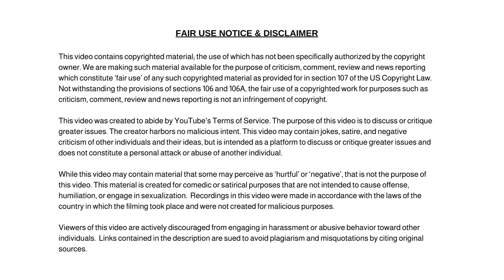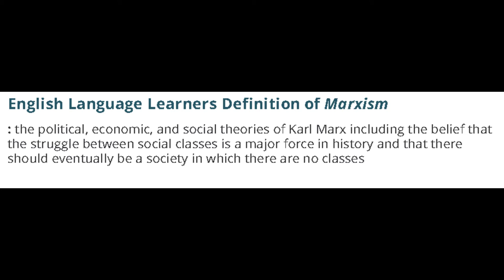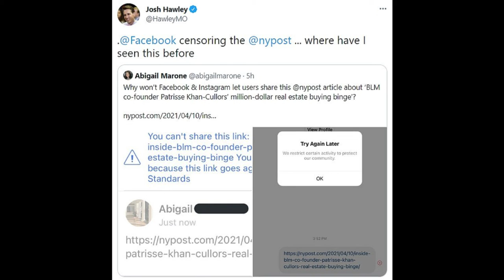Big Tech At It Again, Doesn't Want You To Know About This Story.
Dum Dum

✭ Captioning ✭
News broadcaster Dum Dum, “Hi, I'm your host Dum Dum and welcome to the Dum Dum News Channel. In today's news we'll be covering Big Tech At It Again, Doesn't Want You To Know About This Story. "